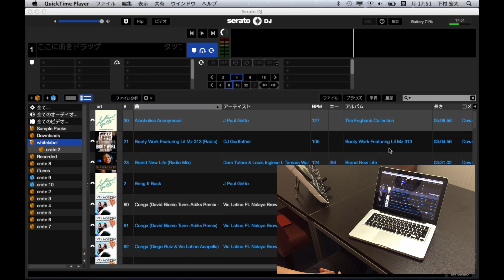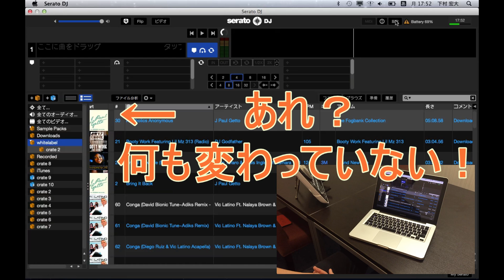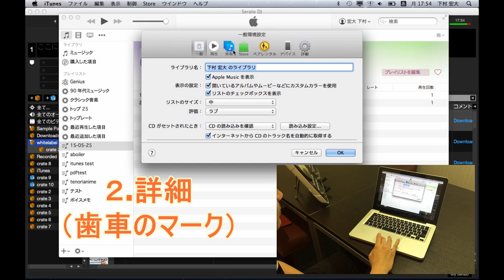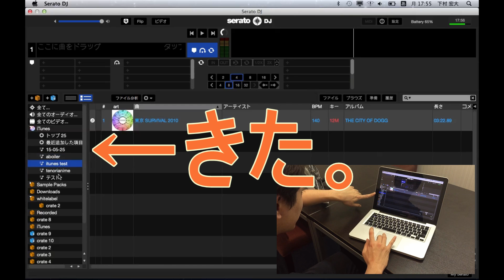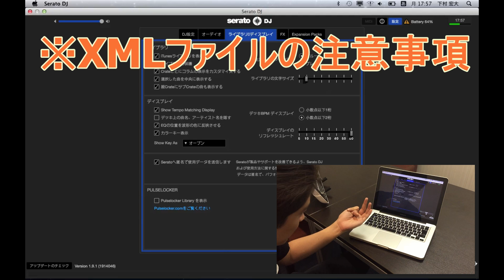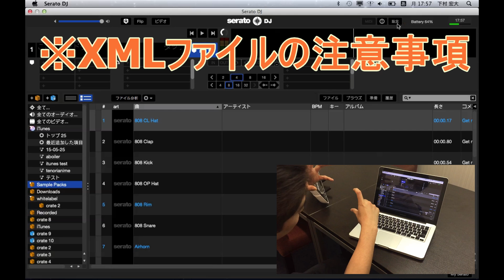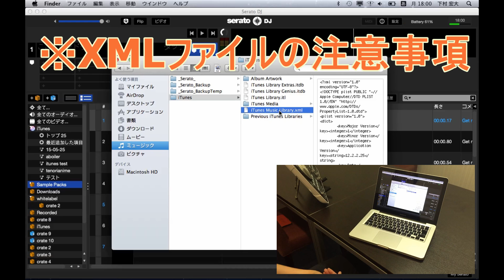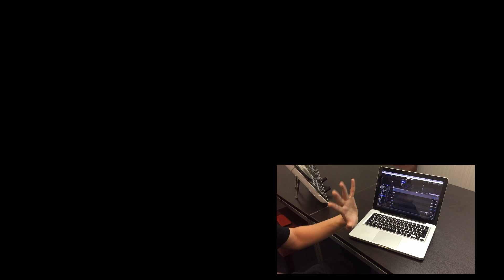【DJ連載-13-】曲を管理しよう！ 基礎編2~iTunesのプレイリストが出ない！？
元記事